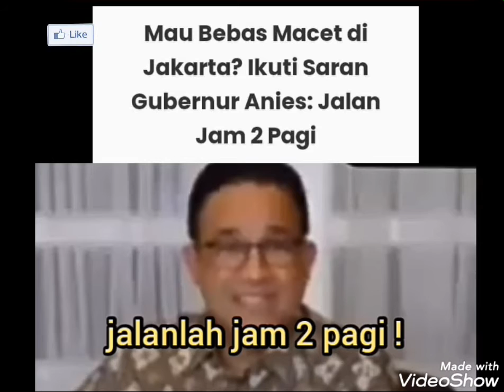Tiga Pernyataan Ani3s yang Membingungkan dan Inkonsisten baru2 ini. Salah Satunya Asbun